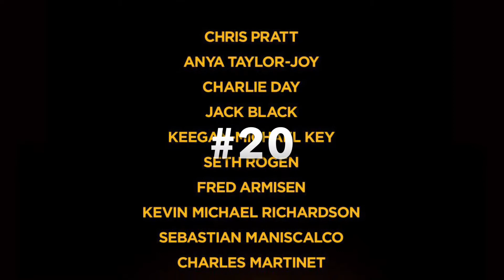Top 20 Films to Watch in 2022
With 2022 already kicking in high gear, it's time to discuss the 20 new films I'm looking forward to the most this year.

Time Lapse:
#16-20 : 0:38-2:36
#11-15 : 2:36-4:21
#6-10 : 4:21-6:09
#1-5 : 6:09-8:38